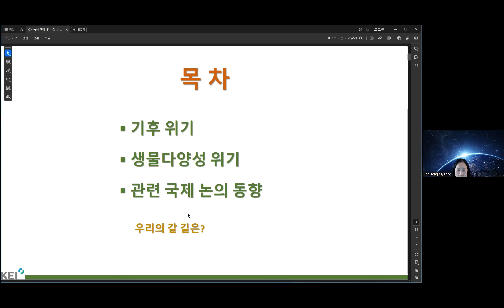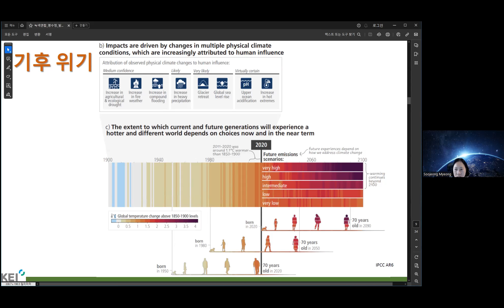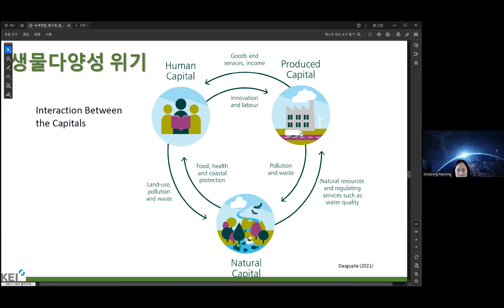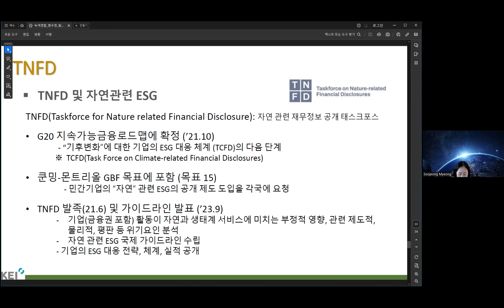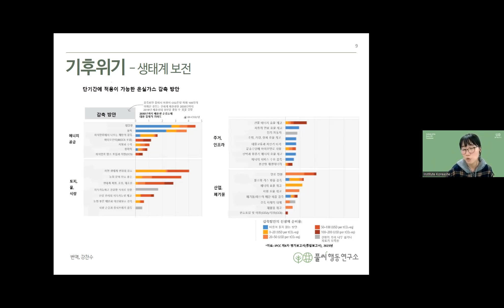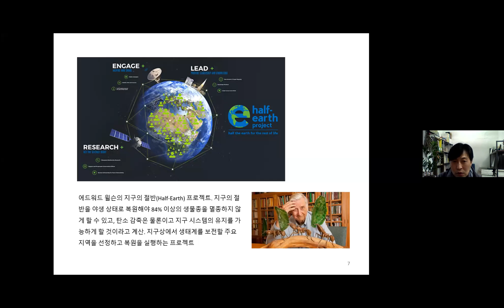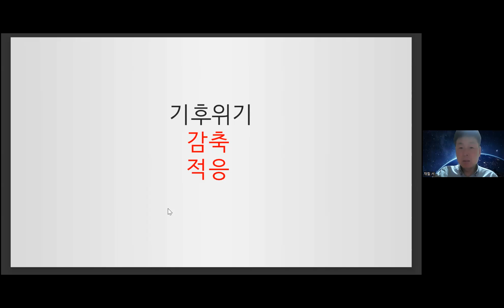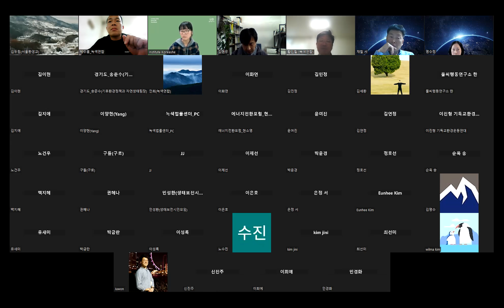11월 기후정의 길찾기 세미나_기후위기와 생태위기 대응, 어떻게 함께 가야 하는가?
[세미나 개요]
-주제: 기후위기와 생태위기 대응, 어떻게 함께 가야하는가?
-일시: 11/24 오후 2시~4시
-세부 세미나 내용
*1차 세미나_기조발제 (50분): 기후위기 대응과 생물다양성 보전의 국제적 동향(명수정 (KEI 선임연구위원)
*2차 세미나(30분)_패널발제: 시민사회가 바라보는 기후위기와 생물다양성 국내 통합 대응 과제
신재은 (풀씨행동연구소 캠페이너)
김현우 (탈성장과대안연구소 소장)
서재철 (녹색연합 자연생태 전문위원)